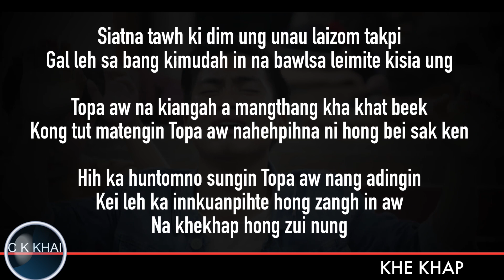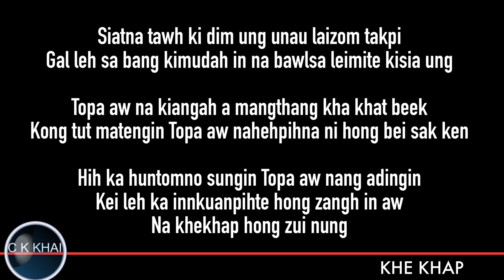KHEKHAP - C K KHAI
Hih la pen I phuah  in tan 8 kah Khin lian ing
Tawngphila veng lam ah Unau kithat lum cih ka zak teh
Pasian kiangah thungenna la hi..

Tuhun tawh hong kituak kik pian ahihmanin hong sa kik in upload kik ing